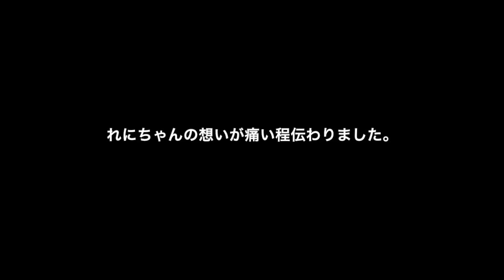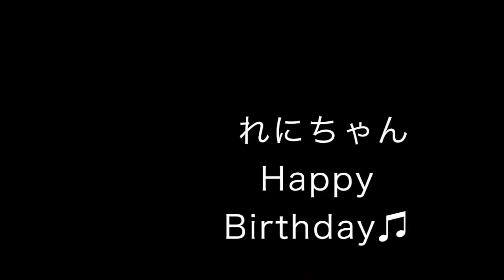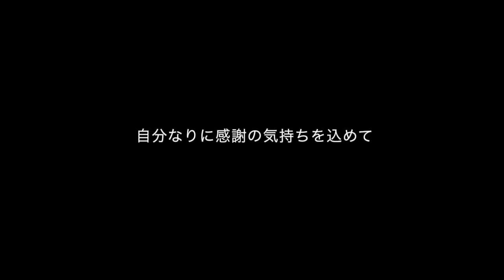れにちゃん生誕祭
れにちゃん生誕祭 れにちゃん、22歳の誕生日おめでとう！！！！！！！！！！！！！！！！！！！！！！！！！！ 非常にめでてぇ〜であります！！！！！！！！！.

自宅のパソコンで収入を得る方法 こちらで無料で受け取れます。 ⇒ ももいろクローバーＺの高城れにがライブリハー.

Happy Birthday♪♪♪♪♪♪♪♪♪ れにちゃん、21歳の誕生日おめでとう！！！！ めでてー！めでてーなちくしょう！！ 去年の「.